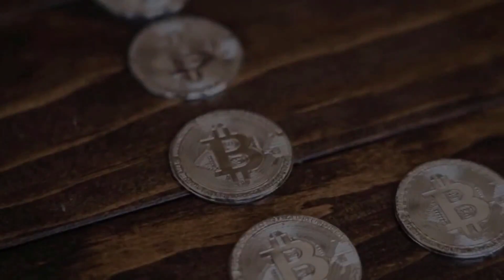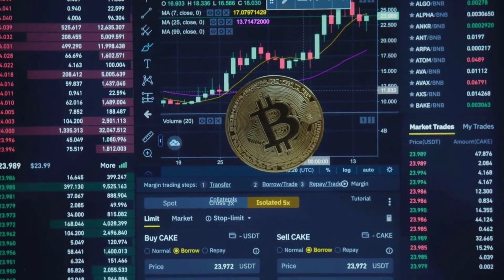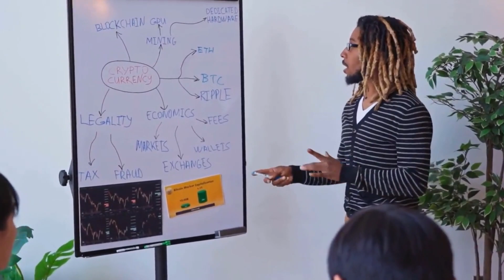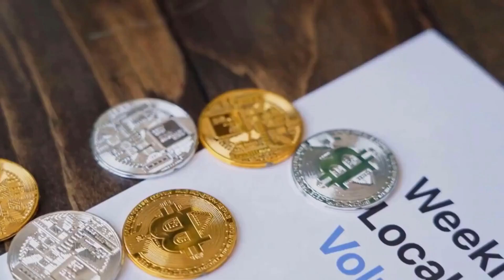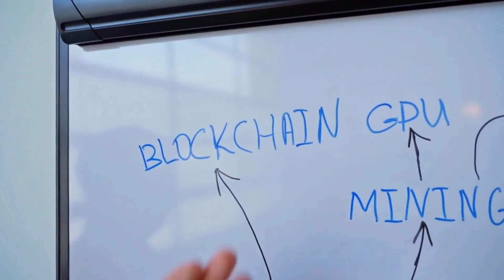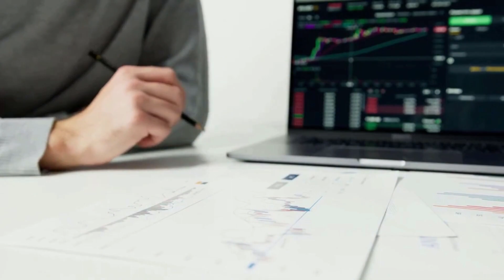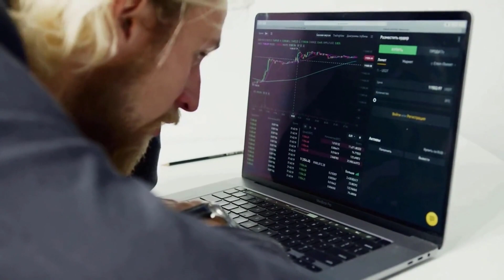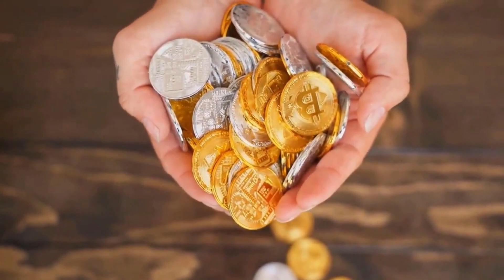ELON MUSK : AXS WILL X1000 AFTER DEAL WITH TESLA?? - AXIE INFINITY PRICE PREDICTION 2023-2025